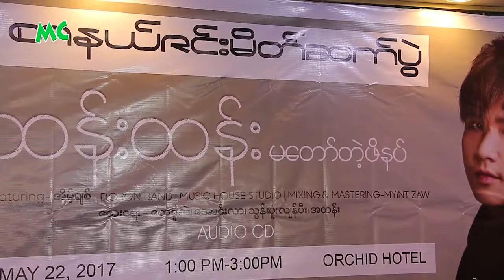ထန်းထန်း ရဲ့ "မတော်တဲ့ဖိနပ်" Audio CD စာနယ်ဇင်း မိတ်ဆက်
၂၀၁၇ ခုနှစ် မေလ (၂၈) ရက်နေ့တွင် စတင်ဖြန့်ချီမယ့် အဆိုတော် ထန်းထန်း ရဲ့ "မတော်တဲ့ဖိနပ်" Audio CD စာနယ်ဇင်း မိတ်ဆက်ပွဲ အခမ်းအနားကို ၂၀၁၇ ခုနှစ် မေလ (၂၂) ရက်နေ့က ရန်ကုန်၊ Orchid Hotel တွင် ပြုလုပ်ခဲ့ပါတယ်။

@MyanmarCelebrity Update: New Face Singer, Htan Htan's first solo music album, titled "Ma Taw Tae Phi Nat" Audio CD press launch was held at the Orchid Hotel in Yangon on May 22, 2017.